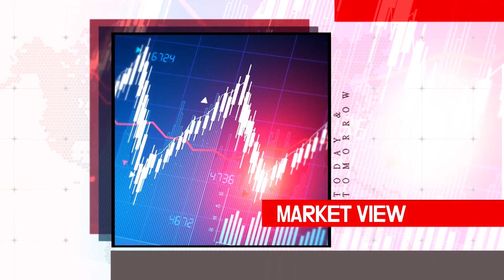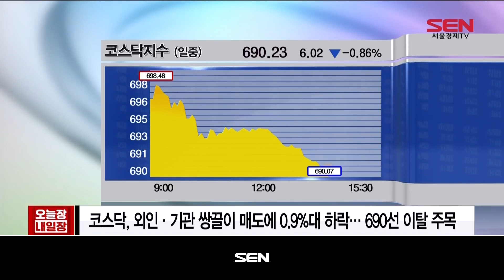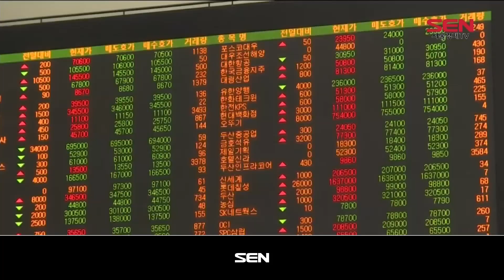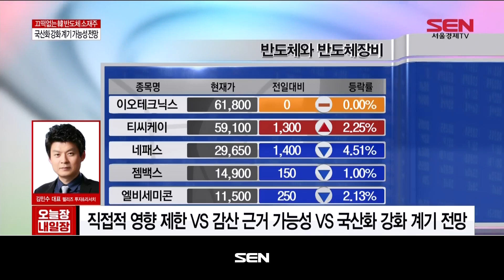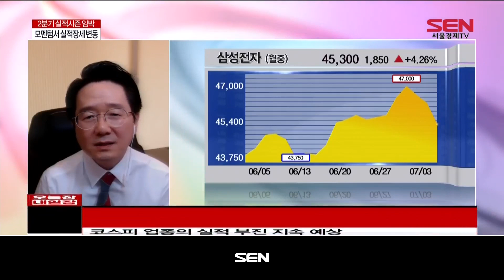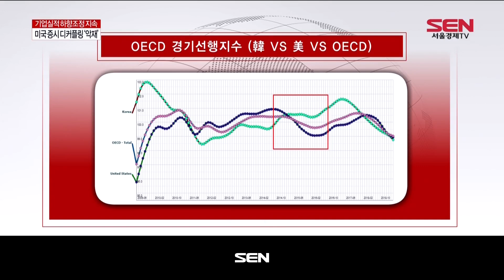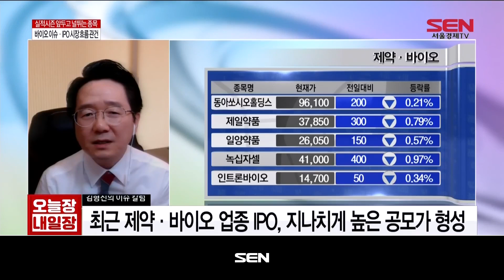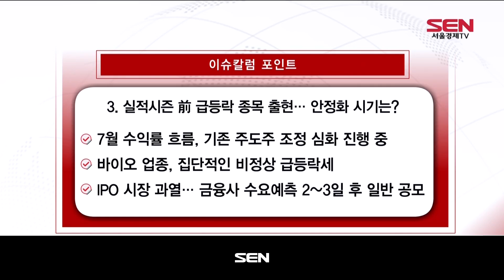오늘장 내일장 1부_718회_20190703